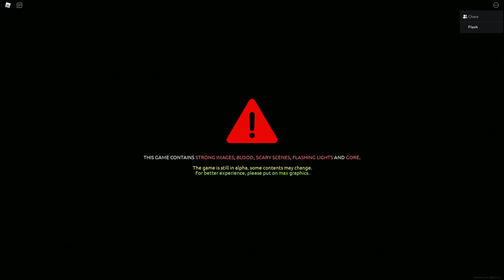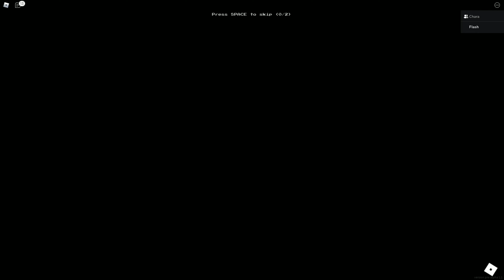Backrooms Gameplay part 2!! Apeirophobia Roblox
Part two of Apeirophobia with Realgamer1922 it was so scary !!!

👬 MY FRIENDS!